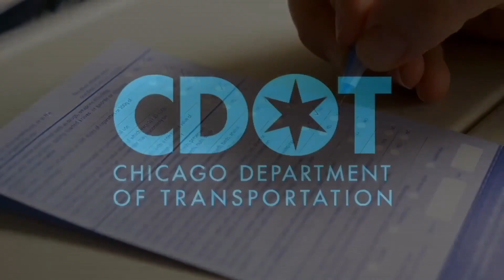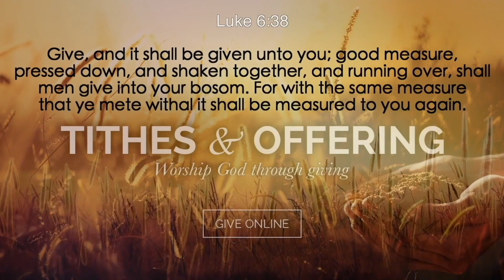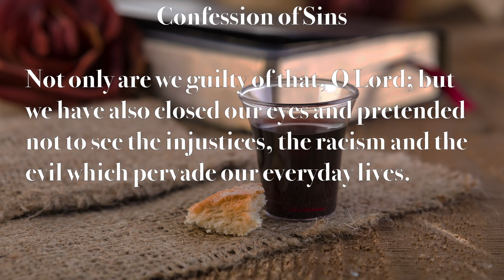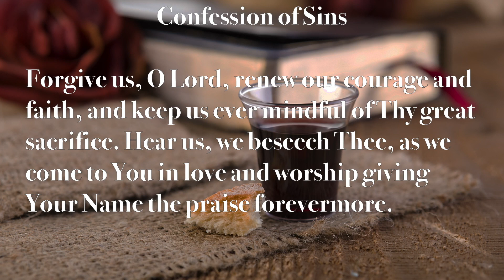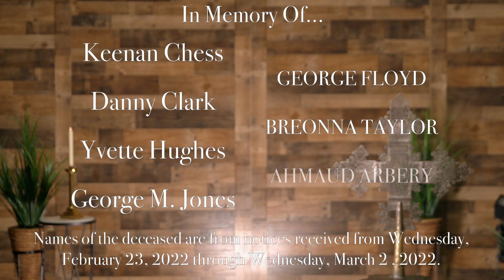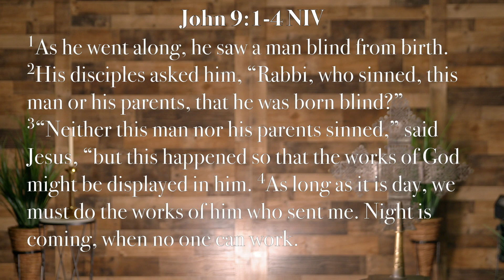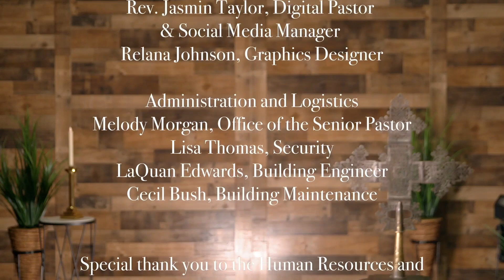"The Power and Purpose of Now" 7:30AM Service 03/06/2022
DETAILS
SERMON TITLE: “The Power and Purpose of Now”
SCRIPTURE:
John 9:1-4(NIV)
1 As he went along, he saw a man blind from birth. 2 His disciples asked him, “Rabbi, who sinned, this man or his parents, that he was born blind?” 3 "Neither this man nor his parents sinned,” said Jesus, “but this happened so that the works of God might be displayed in him. 4 As long as it is day, we must do the works of him who sent me. Night is coming, when no one can work.